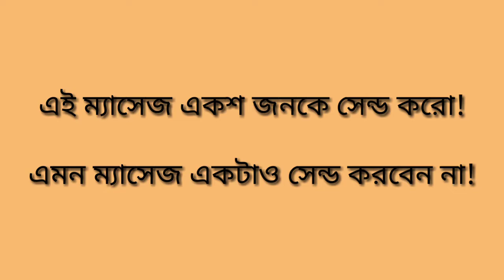সাবধান, এমন ম্যাসেজ কাউকেই সেন্ড করবেন না! Careful, do not send such a message to anyone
আলোচক: মাওলানা আলী আহমদ

আমাদের অন্যান্য ক্লাশগুলো দেখুন